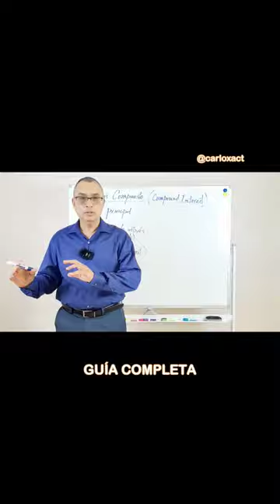Interés Compuesto. Guía completa. @carloxact #